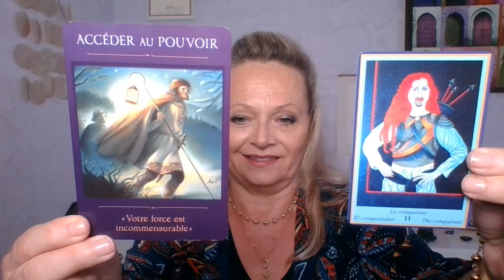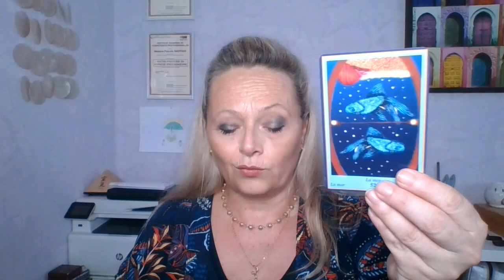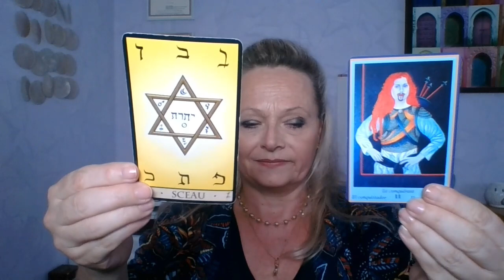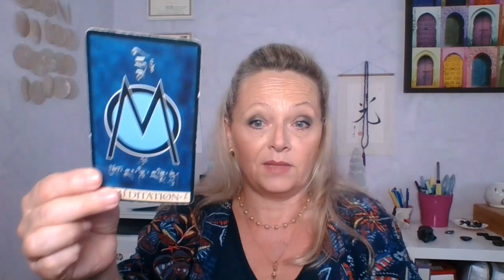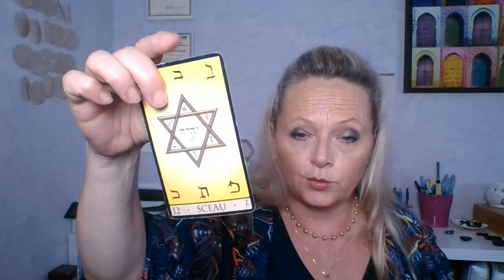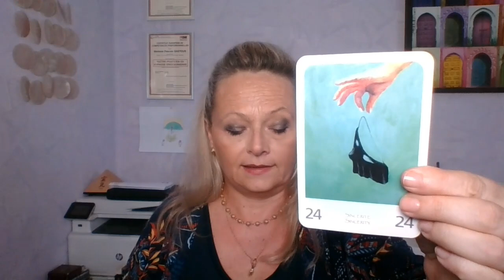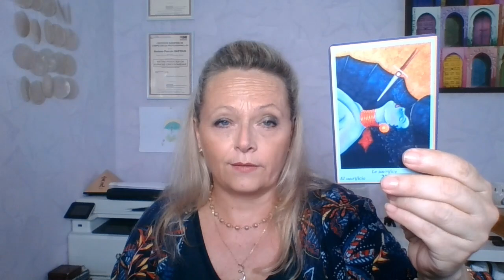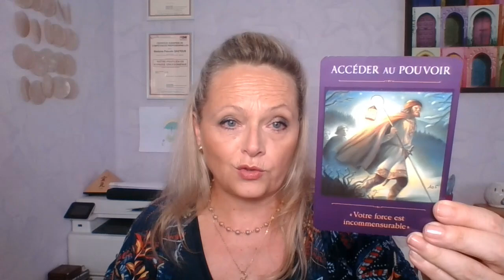♋ CANCER 🔮 SEPTEMBRE 2021 ⭐ ET SI L'ON PARLAIT DE VOTRE SOUVERAINETE ?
🔮 PREVISIONS GENERALES ⭐ CANCER SEPTEMBRE 2021  🔮

Hello mes petites étoiles ⭐⭐⭐  !!

🔮Voici vos prévisions pour le mois de septembre : 👇

Vous êtes arrivés à  la fin d'un cycle. Il est temps de faire le bilan en laissant poser les choses. Désormais vous reprenez votre pouvoir et faites le choix de diriger votre vie selon vos besoins.

⭐⭐⭐ LES CHAPITRES DE LA VIDEO

0:00 • Intro
1:10 • L'analyse générale et sentimentale

⭐⭐⭐ LES RESSOURCES UTILISEES

🔮 L'oracle du voyageur sacré
🔮 L'oracle bleu
🔮 Le petit Lenormand
🔮 L'oracle de la Triade
🔮 Le grand oracle de l'amour
🔮 Les messages de ton cœur
🔮 Les messages de ton âme

Image : PEXELS - PIXABAY - FILMORA

Bon visionnage !

⭐⭐⭐ APPORTER VOTRE SOUTIEN

Faire des vidéos gracieusement est un bonheur pour moi, cela nécessite toutefois du temps, du matériel, et forcément un investissement financier.

👉 Si vous souhaitez faire un don à la chaîne via le lien PayPal sécurisé

⭐⭐⭐ POUR ALLER PLUS LOIN - CONTACT

Excellente journée ! 🙏  🤩

Pascale G. Médiumnités & Bien-Être

Médium, channel, cartomancienne
Praticienne en hypnose spirituelle régressive
Praticienne en processus hypnotique de communication avec les défunts
Maître Praticienne en hypnose Ericksonienne, Coach certifiée
Praticienne et ancienne formatrice en diverses techniques énergétiques
Infirmière DE durant 20 ans

⭐⭐⭐ AVERTISSEMENT

Pascale G Médiumnité & Bien-Être partage régulièrement des liens vers des produits et services utilisés et qui semblent utiles. Si vous cliquez sur l'un des liens pour effectuer un achat je peux recevoir une petite commission.

Pascale G Médiumnité & Bien-Être participe au Programme Partenaires d’Amazon EU, un programme d’affiliation conçu pour permettre à des sites de percevoir une rémunération grâce à la création de liens vers Amazon.fr.
Consultation en présentiel ou à distance